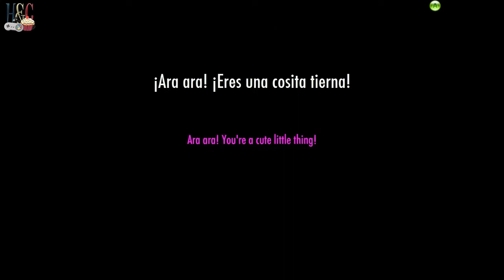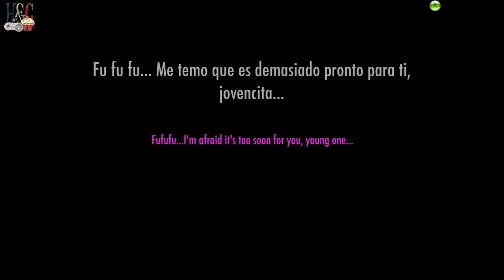Yandere Simulator #12 - De vuelta a la escuela de Yandere-chan - Hiro & Clay juegan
Hiro & Clay juegan: Yandere Simulator #12 - De vuelta a la escuela de Yandere-chan

¡Bienvenidos a un nuevo vídeo de Yandere Simulator!. Han pasado algunos meses desde el último vídeo de Yan-Sim en nuestro canal, pero finalmente la serie está de vuelta una vez más con Hiro & Clay. En este vídeo, Hiro hace una visita mostrando un par de nuevas adiciones que realizó el creador del juego desde la última vez que se subió aquí, y nos comenta que la semana que viene él y Clay volverán a visitar el mundo de Yandere-chan para entretenerles.

Si quieren ver más vídeos de Yandere Simulator en el canal, ¡¡no olviden de darle Like y comentar cuanto quieren ver más!!. Mientras más apoyo nos den, más subiremos para ustedes :D

Si quieren ver más vídeos de esta serie, aquí les dejamos la lista de reproducción (playlist) para que no se pierdan ni un capítulo

▼▼▼▼STALKÉANOS BELLAMENTE▼▼▼▼

▼▼NUESTRAS SERIES▼▼

▲▲▲▲LES QUEREMOS, MUUUACK▲▲▲▲